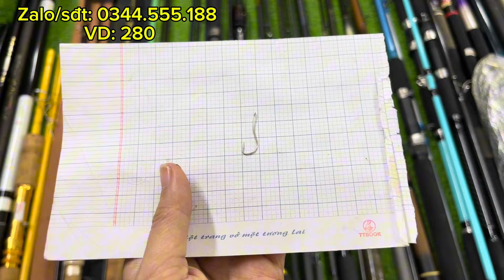VD280: Máy cần Nhật bãi. 💥Cần UL DAIKO. 💥Cần lure ngang shimano japan. 💥Lưỡi câu đơn đài, bóng đục